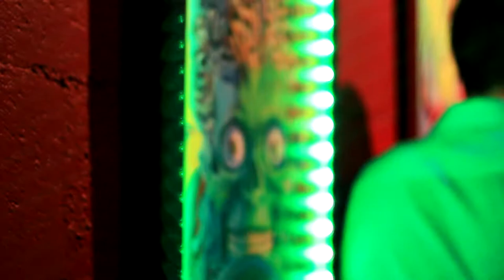Entertainer's Networking Event (Recap)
This event was hosted by Michelle Cohl
at the Tangent Gallery in DownTown Detroit